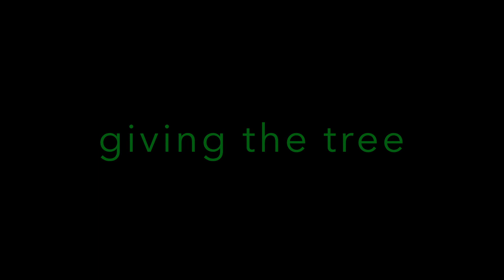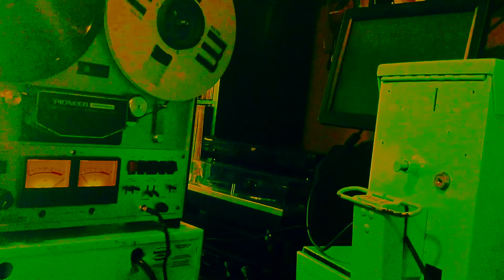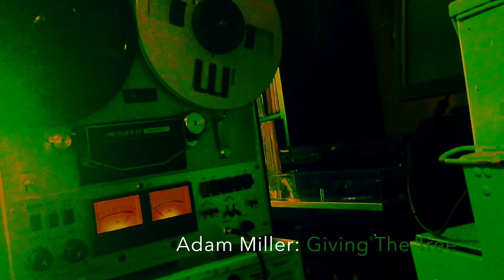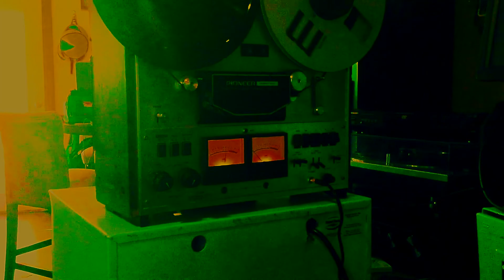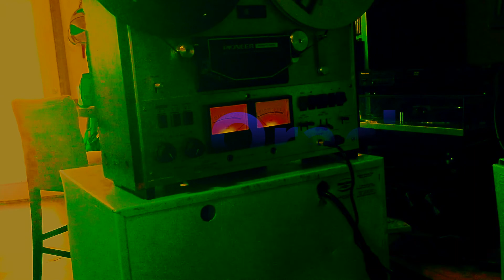Giving The Tree: The Adam Miller Interview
The Cedar Rapids Oracle interviews CR Skating Legend Adam Miller about the importance of spending time with the tree of 5 seasons. It is very hard to accept beauty when it is out of place. But, the tree of five seasons is a place for skateboarding for sure,